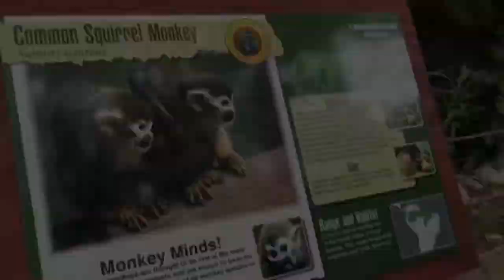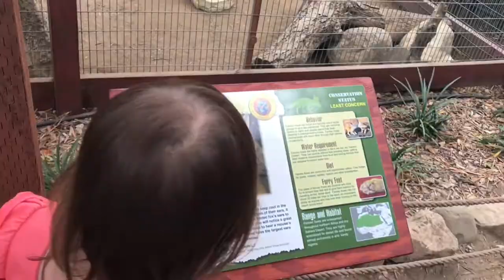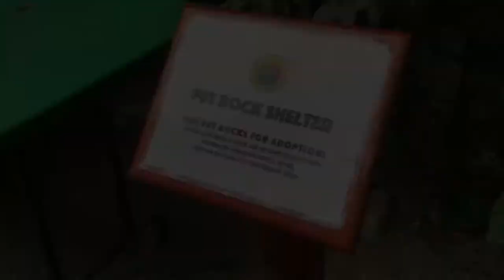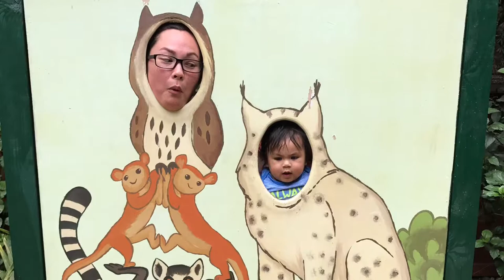Fun Day at the Wildlife Learning Center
Visited Wildlife Learning Center in Sylmar, CA. Such a cute little place to take the little ones!